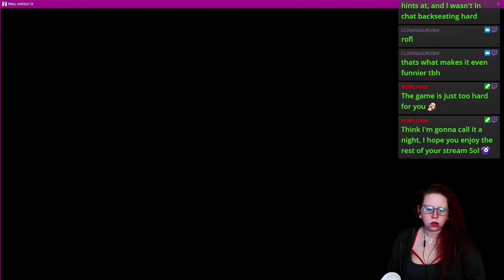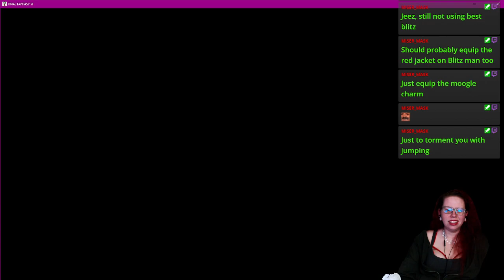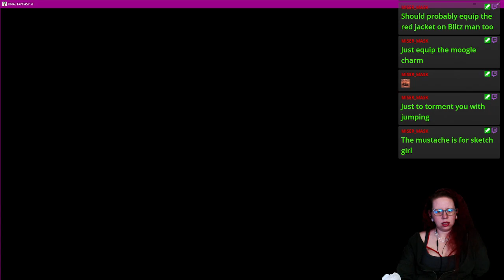Let's play! - VOD Playthru #13 of Final Fantasy VI